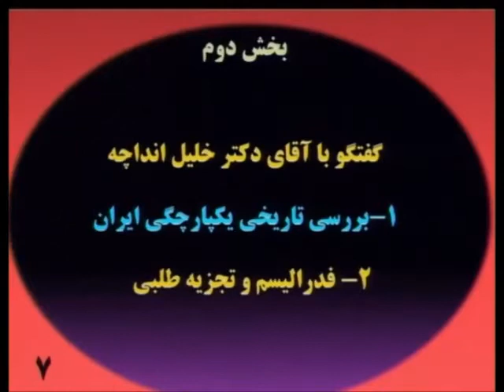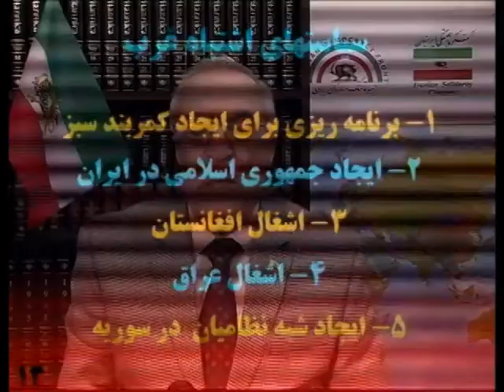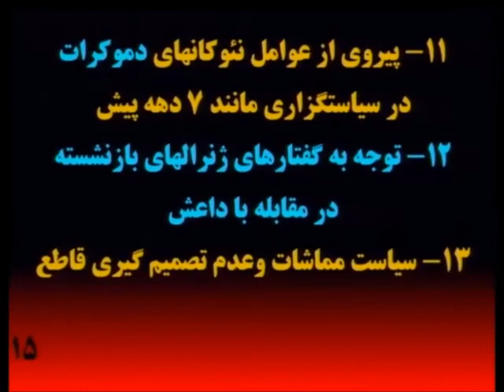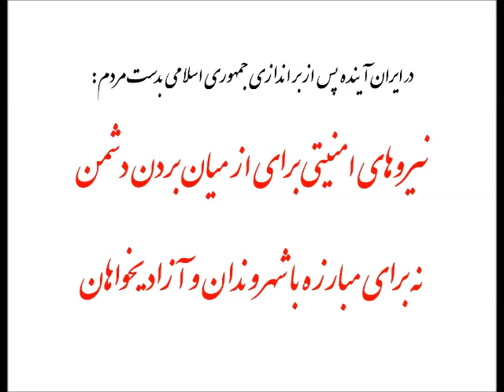Video 185, October 19, 2014, Dr. Nosrat Vahedi, Dr. Khalil Andacheh and Dr. Assdollah NasreEsfahani